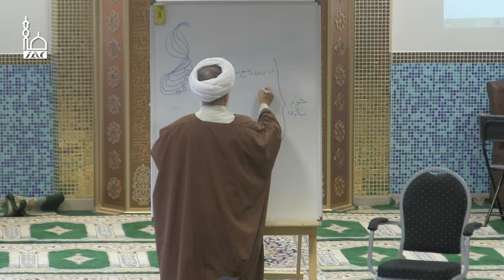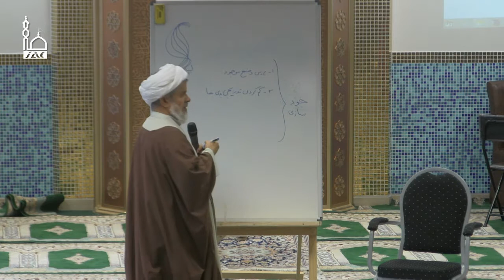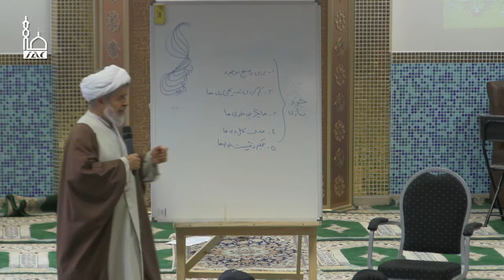roz 2 marasem etikaf 2018 aghay RASTGOO neshaste khodsazi 2 behamrah porsesh o pasokh